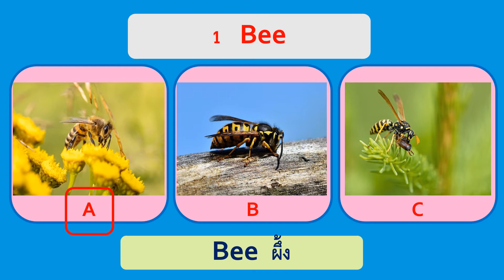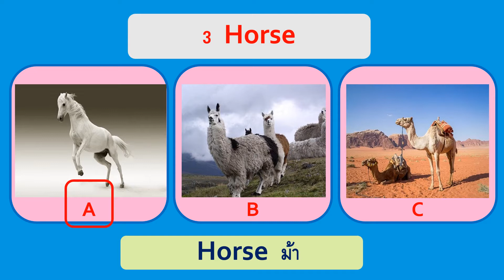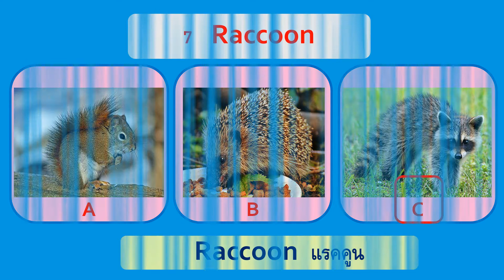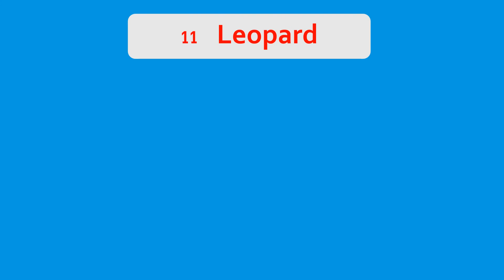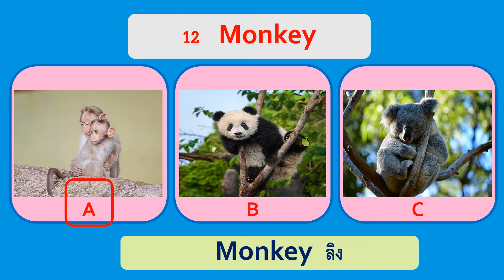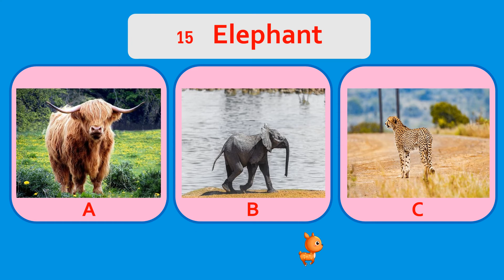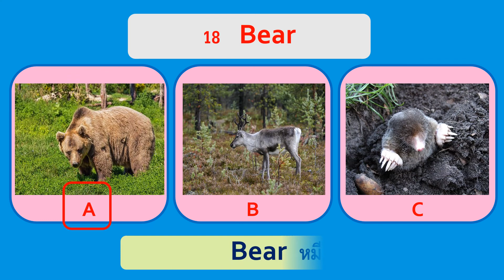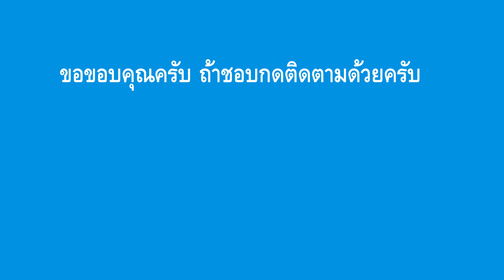ทายคำศัพท์ภาษาอังกฤษสัตว์เลี้ยงอันตราย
ทายคำศัพท์ภาษาอังกฤษสัตว์เลี้ยงอันตราย  จำนวน  20  ข้อ เรียนรู้คำศัพท์อังกฤษง่ายๆ จากการทายคำศัพท์ภาษาอังกฤษสัตว์เลี้ยงอันตราย ทำให้จำได้นานโดยผ่านการทายคำศัพท์ มีคำศัพท์พร้อมคำบรรยายประกอบ แล้วให้ทายว่ามันคือสัตว์ชนิดใด มีทั้งสัตว์ชนิดที่เรารู้จักดี และไม่ค่อยรู้จักเลย เรียนรู้สัตว์ที่เราไม่รู้จักให้รู้จักได้มากยิ่งขึ้น